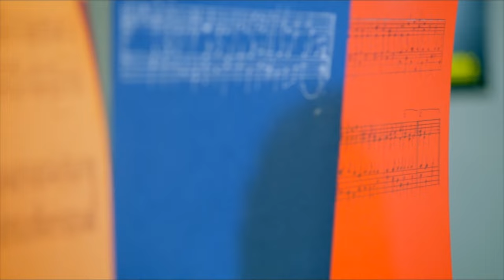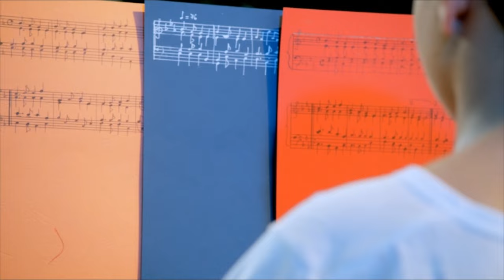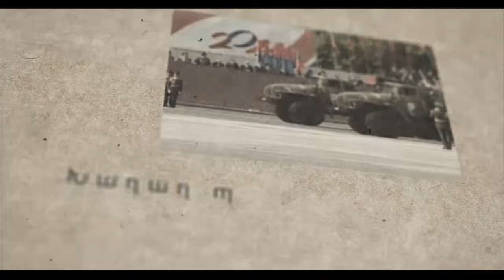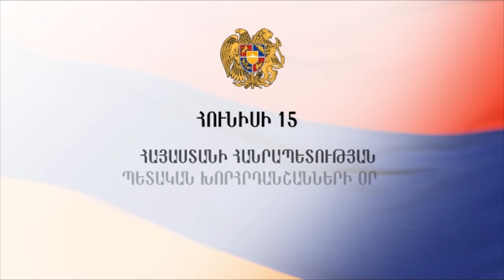Day of the State Symbols of Republic of Armenia - June 15 (National Anthem) // HD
A video clip dedicated to the day of the State Symbols of Republic of Armenia, June 15h. Join and celebrate our flag at this day in Yerevan, Armenia. Perfomance of our national anthem!